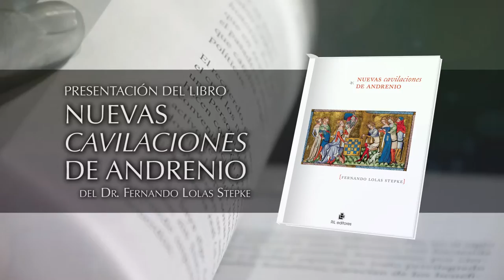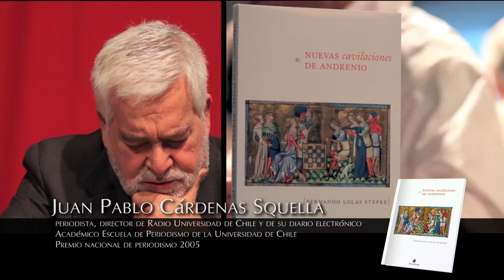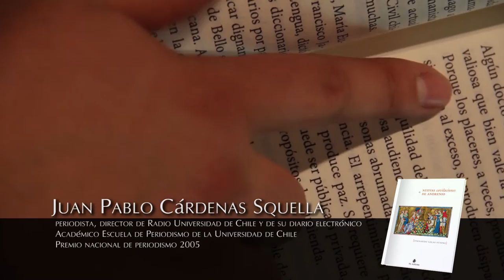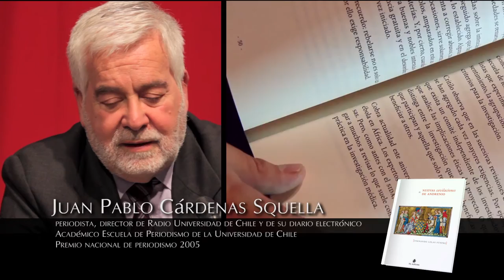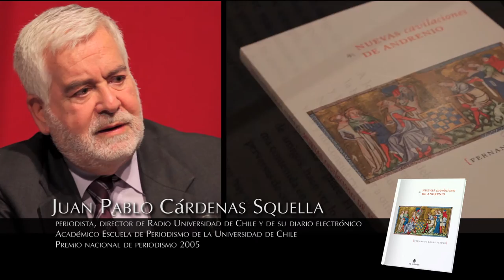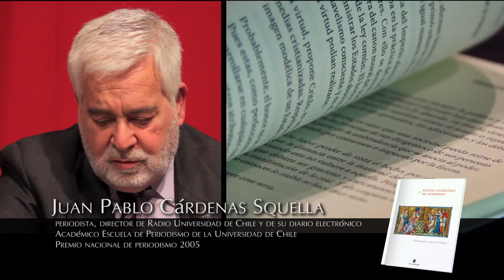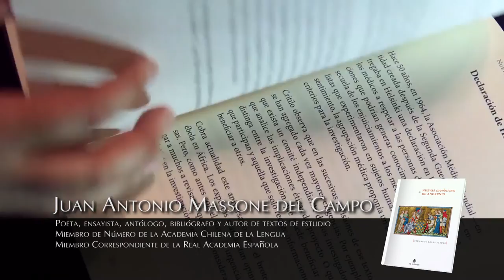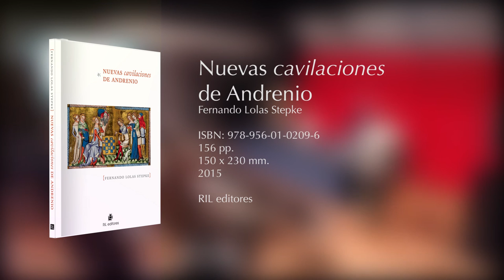Nuevas cavilaciones de Andrenio de Fernando Lolas Stepke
Antes de alzar la pluma para ensayar, el autor cierra sus ojos y comienza a mirar por los ojos del reconocido Andrenio, un hombre que cavila sobre lo que le pasa y a quien le apasiona, tanto como a Fernando Lolas, la idea de dialogar con lo que le sucede, con formar un puente de memoria entre algo que pasó. «Sin otro ánimo que el de compartir con espíritus afines lo que podría ser un diálogo infinito», como explica el autor. Es así como el libro recoge sus artículos publicados en el Diario El Mercurio. En ellos se abordan diversos temas en forma breve y sencilla, animados por los hechos que dibujaron cada situación y que se inmortalizan en cada columna u opinión publicada. «Andrenio se asombra, se impresiona y se conmueve con aconteceres, y ellos le dan qué pensar; no puede permanecer impasible. El asunto no consiste en quedarse en el testimonio, en la pura sensación. El pensar que responde a este impresionarse lleva al análisis, a la clarificación de términos y significados, a la apelación a la historia, a la reflexión y posición éticas»
- Álvaro Quezada